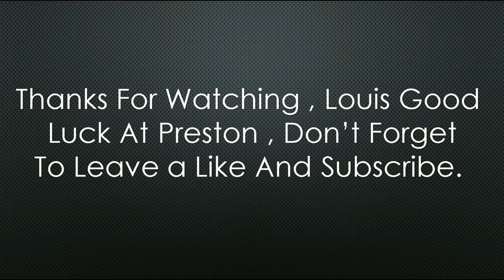Louis Moult - Motherwell (Goodbye)